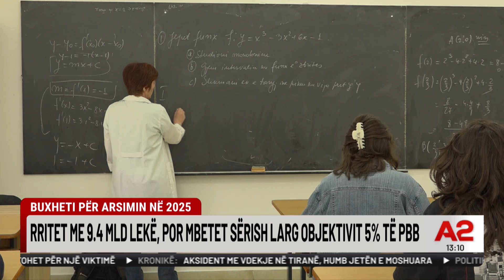Buxheti për arsimin në 2025 rritet me 9,4 miliardë lekë, por mbetet sërish larg objektivit 5% të PBB